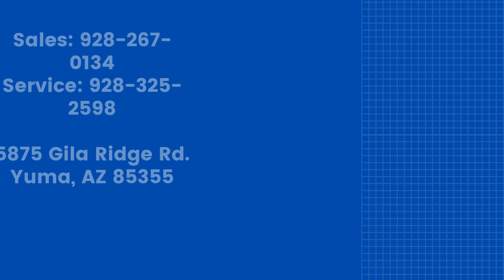2022 Keystone RV Cougar Half Ton 25DBSWE | New RVs for sale in Yuma Arizona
Keystone Cougar Half-Ton travel trailer 25DBSWE highlights:

Flip-Up Bunk
Private Bedroom
Outdoor Kitchen
Bunk Ladder
U-Shaped Dinette

Look no further because this Cougar Half-Ton travel trailer has what you want! With a rear cargo door and pass-through storage, you can bring along loads of gear, and you can also bring along lots of food because the indoor and outdoor kitchen will provide you with plenty of tools to cook it up. At the end of a long and tiresome day, you will want a place to relax, and that is when the king-size bed shines best. This bed is hidden away in a private bedroom so that you can recover peacefully. Your kids can also take a break back on the double-size bunks, and the lower bunk is able to flip up for storage.

The Keystone Cougar Half-Ton fifth wheel and travel trailers are known as one of America's favorites for a reason! Some of those reasons are the exclusive features that come from Keystone, like the preparations for 4G and Wi-Fi, the in-floor heating ducts, and the Hyper Deck flooring. The Cougar Half-Ton has a Climate Guard protection package to keep you safe during inclement weather, and you'll also find an iN-Command Generation 3 with global connect. Use the 21" Furrion range with Piezo ignition to create all of those familiar meals from home, and take charge of how you camp with the SolarFlex 200 solar power system which has been fully integrated during the building process so that you don't have to worry about trying to add it on after purchase. This system provides continuous charge to ensure the operation of 12V systems and to protect your battery.

At RV World, our customers come first.

RV World provides Yuma residents and non-residents alike with unsurpassed excellence in sales, service, and parts. Our business philosophy differs from most of our competition as we put a strong emphasis on customer service. We strive to make your experience at our dealership a positive and memorable one. Whether you are visiting for parts, sales or service, it is our goal to satisfy each and every customer, each and every time, without fail.

Bill Green is one of the pioneers of the RV industry. Bill started working in the RV industry in 1966 and in over 50 years in the industry, he has worked hand in hand with most RV manufacturers, suppliers and distributors. In 1991, Bill took his vast knowledge of the RV industry, left the San Diego area and opened a small 2 acre RV dealership here in Yuma. The plan was for Bill and his wife of 59 years Donalyn to sell trailers in the winter and semi-retire, enjoying their summers off. Word of RV World philosophy of customer service excellence quickly spread via word of mouth, and the amount of referral and repeat business soon made it clear that semi retirement was not an option. Late in 1991 Bill and Donalyn's son, Mike joined the family business and helped his parents operate it. By 1996, the small 2 acre facility had expanded to 18 acres and there are currently over 60 year round, full time employees here at RV World. Most of the employees at RV World have worked here for over 10 years, and many as long as 20 years. Our service manager, Bob Smith, has been at RV World since its inception in 1991. Although the business has expanded, the small business philosophy remains the same and has led to many honors, awards and distinctions in the last 24 years.

RV World now maintains an inventory of over 400 new and used RVs, all at one location here in Yuma. RV World award winning service and parts departments are open year round and capable of performing nearly any repair. Employees in parts, service and sales are factory trained and the training is both challenging and on going. As the RV Industry grows and changes, rest assured RV World will be here to help you every step of the way.

-Bill, Dona, and Mike Green